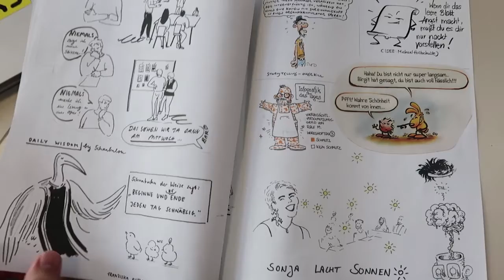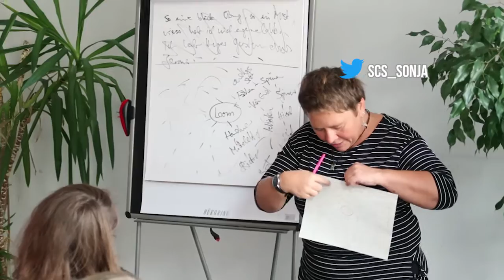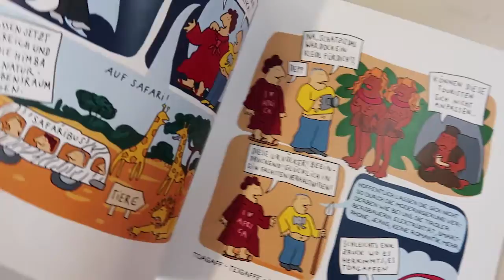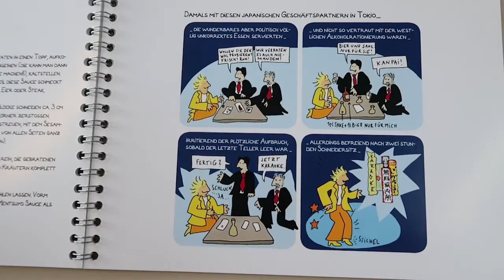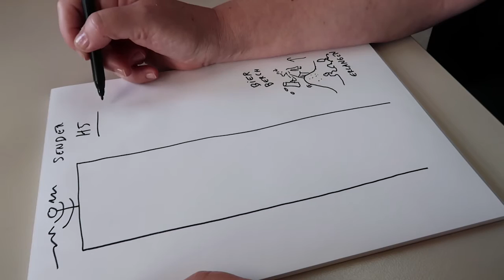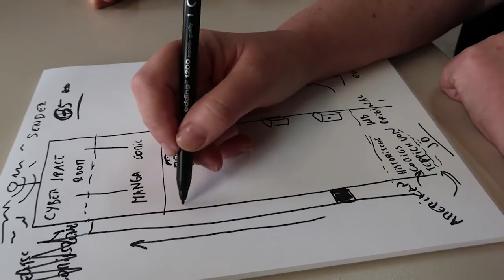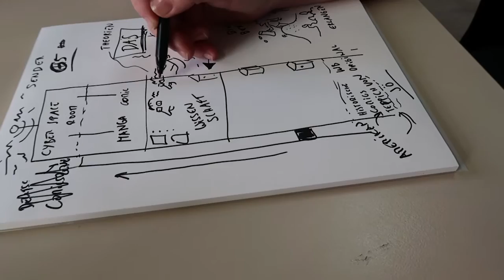Comicseminar 2019 Talk Tag 3 - mit Lisa Neun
Tag 3 des Comicseminars Erlangen 2019

Geschlechtsteilkissen reloaded, Workshopeinladung und die geheimen Baupläne eines über-Bergkirchweih-großen Comicmuseums mit Snack-Automaten.